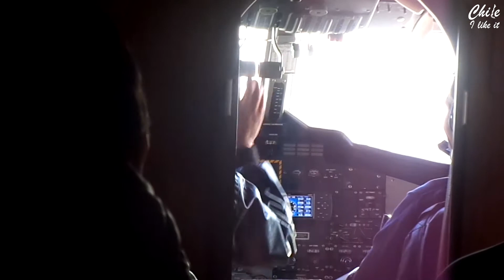Flight Puerto Williams to Punta Arenas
Take off from the southernmost city in the world, Puerto Williams, to Punta Arenas. In a Twin Otter aircraft of the DAP company, the trip begins in Navarino Island, the flight allows you to explore the surprising landscapes of this remote place on the planet, from the air it is possible to appreciate the beautiful mountain range Dientes de Navarino, the Beagle Channel and Murray Channel , innumerable lagoons and islands, imposing glaciers of the majestic Cordillera de Darwin in Tierra del Fuego and the city of Porvenir, to end this journey crossing the Strait of Magellan and after 1:30 hrs landing in Punta Arenas.